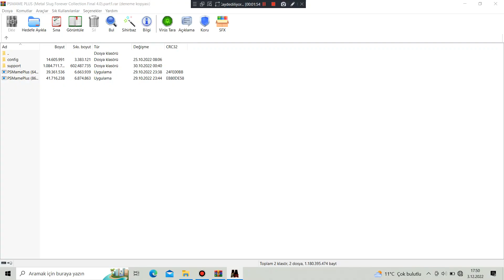Metal Slug 5 (ROM Hack) Stone Tortoise Edition - Stage 01 Part 3